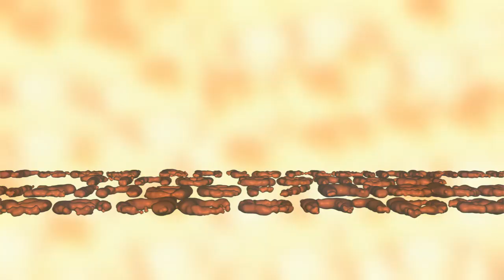Foreign Affairs 2015 – Trailer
Foreign Affairs 2015
25. Juni bis 5. Juli 2015, Haus der Berliner Festspiele und an weiteren Orten

Directed by Contemporary Cruising
Sources: Maria Metsalu, Samia Elagoz, Ofelia Jarl Ortega/ Young Boy dancing Group, Lorenzo Senni, QIL